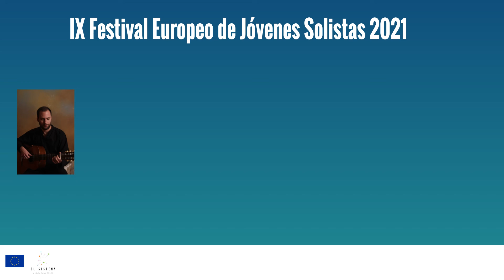Joanna Sochacka para el IX Festival Europeo de Jóvenes Solistas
Con motivo del Festival Europeo de Jóvenes Solistas, la pianista de Polonia Joanna Sochacka, compartió con el público venezolano: Preludia op. 28 nr 15 ,”Deszczowe”  i 24  y Preludes op. 28 no. 15 Raindrop, de Fryderyk Chopin.

Joanna Sochacka, es una pianista polaca, descrita por los críticos como "una de las artistas más prometedoras de la generación joven" (Classical Mag), "increíblemente poderosa e hipnótica, pianista que sabe de qué se trata" (Lynn René Bayley), "pianista que explora con inteligencia y gran cultura pianística, los mundos sonoros muy diferentes" (Remy Franck, Revista Pizzicato), "no solo toca…vive de la música" (Sonja Koller, General Anzeiger).

Esta edición del Festival se llevó a cabo del 18 a 23 de octubre de 2021, en Venezuela, y reunió a un total de siete músicos europeos. El objetivo de que tanto el público como los músicos europeos y venezolanos puedan disfrutar de este intercambio cultural organizado por la Delegación de la Unión Europea en Venezuela, en alianza con El Sistema Nacional de Orquestas y Coros Juveniles e Infantiles de Venezuela.

En su organización también participan las Embajadas de Alemania, España, Francia, Hungría, Polonia, Portugal y Suiza, así como el Goethe Institut y el Centro para la Enseñanza del Portugués en Venezuela.